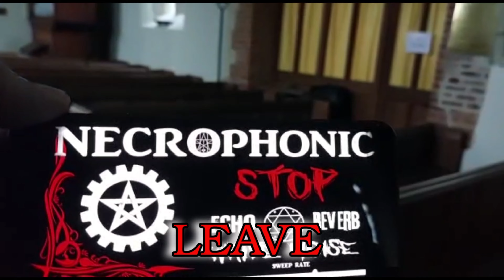ST MATTHEWS CHURCH PARANORMAL INVESTIGATION - TRAILER